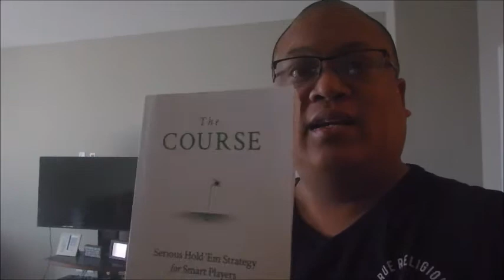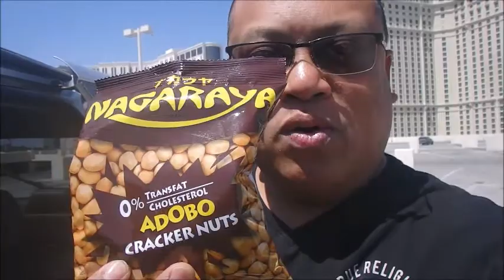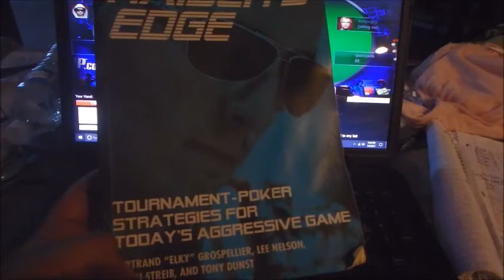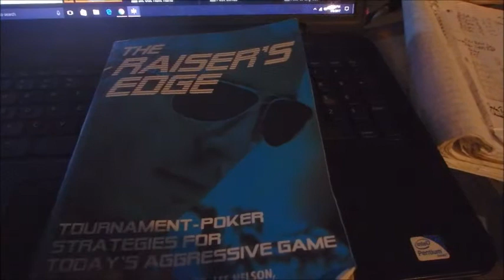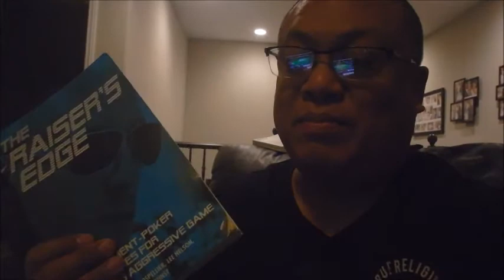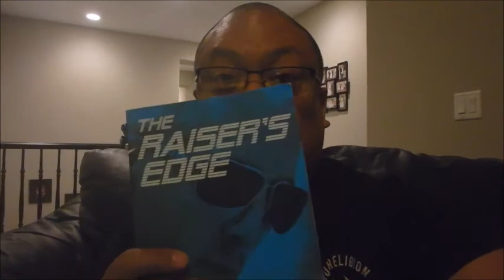PREPARING FOR A POKER TOURNAMENT BY READING MY FAVORITE TOURNAMENT BOOK